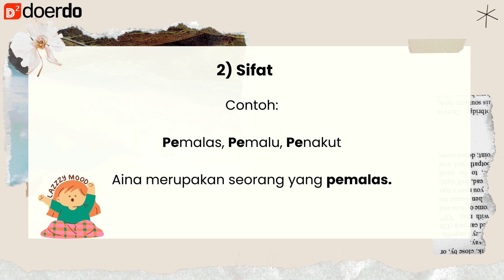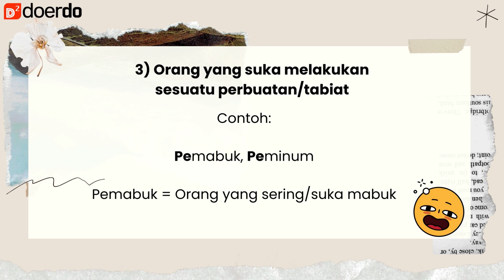Primary 5 Malay/ Online classes